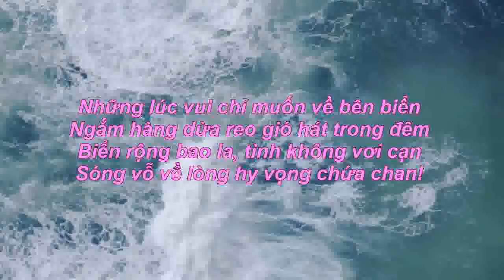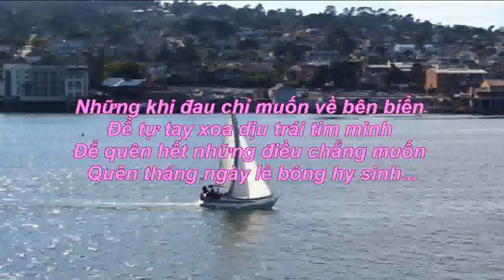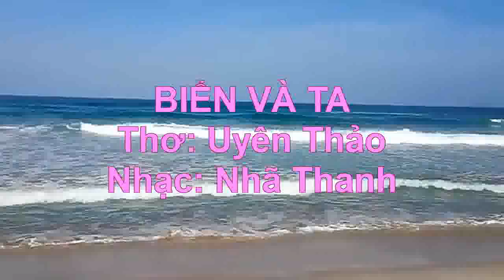BIỂN VÀ TA